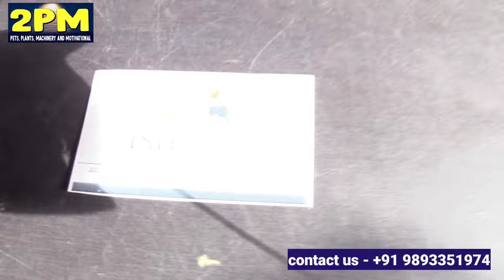Indore Bike Parts Market || Bike Spare Parts || Two Wheeler Body Repair || Indore wholesale Market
Indore Bike Parts Market || Bike Spare Parts | Two Wheeler All Spare Parts | Indore wholesale Market
Bike Repair center
Ishans
Two Wheeler Body Repair
2/2, Park Raod, Near Rajkumar Bridge, Indore
Topic cover -
Two Wheeler Body Repair Indore
Indore mai Two Wheeler Body Repair Kahaa Karte hai
Two Wheeler Body Repair shop Indore
Indore wholesale Two Wheeler Body Parts Market
Bike Spare Parts,